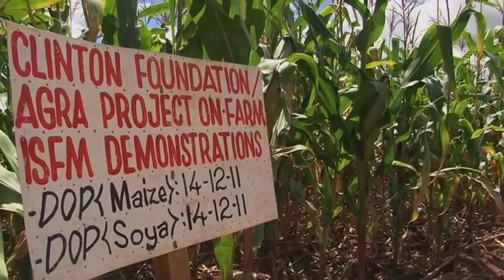SOIL HEALTH PROJECT IN MALAWI